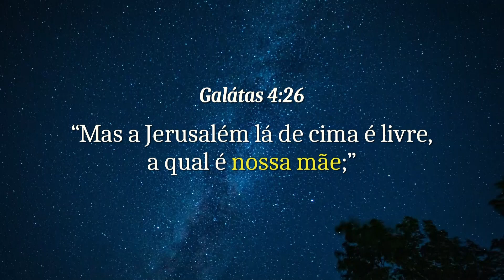Pai, Onde está a Mãe? | Igreja de Deus, IDDSMM, Ahnsahnghong, Deus Mãe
“Pai, Onde está a Mãe?”
“Irmã, Onde está a Mãe?”

A Mãe é primeira pessoa que você encontrará
ao chegar em casa.

A Mãe é uma pessoa essencial para todos.

Existe a Mãe celestial no reino dos céus também?